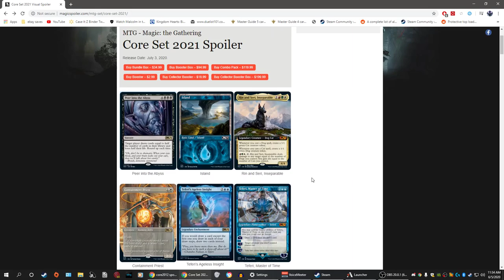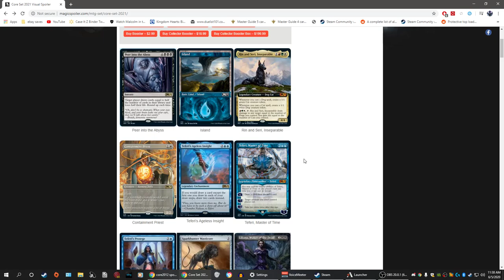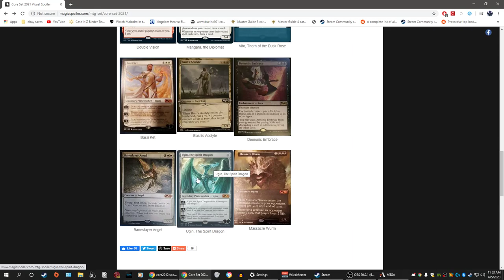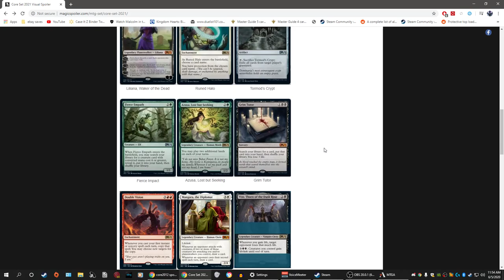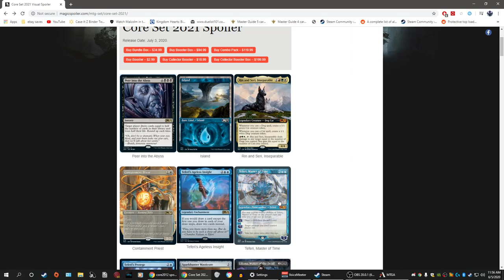MTG Core 2021 Spoilers so far - June 5th - Ugin and other degeneracy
My takes on all of the 2021 spoilers so far.  The short version: This set is going to sell like mad and the meta is going to be so degenerate thanks to Ugin and Teferi.  Fun stuff.